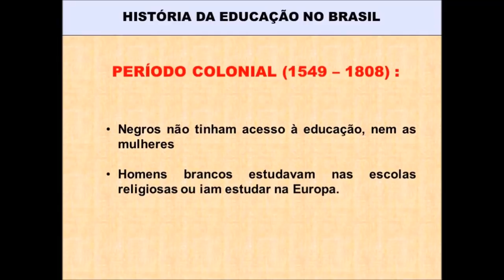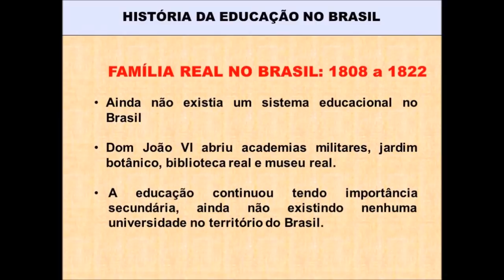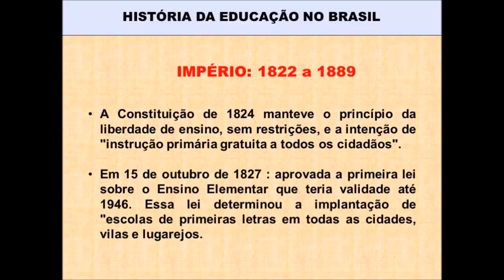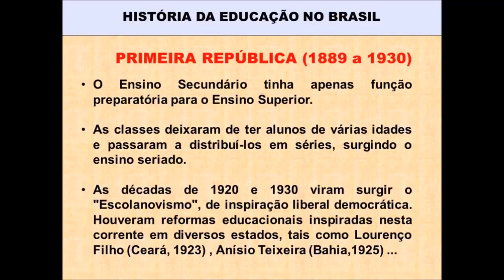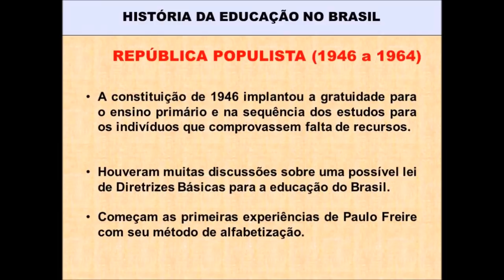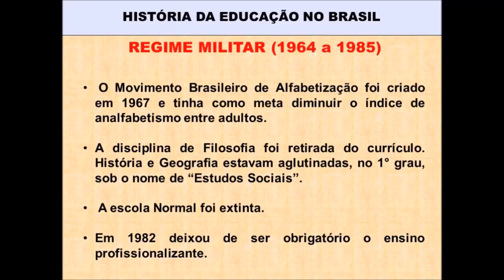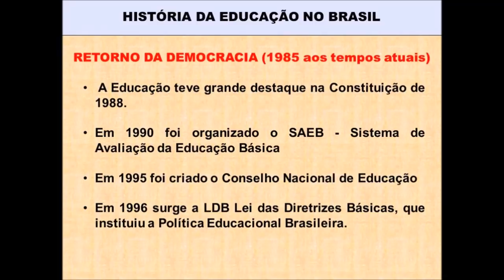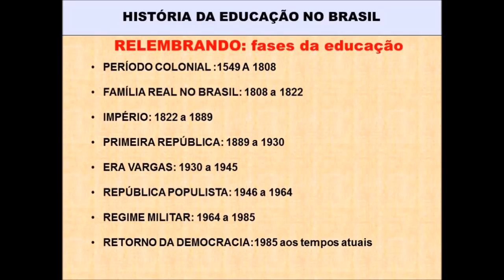1: História da educação brasileira